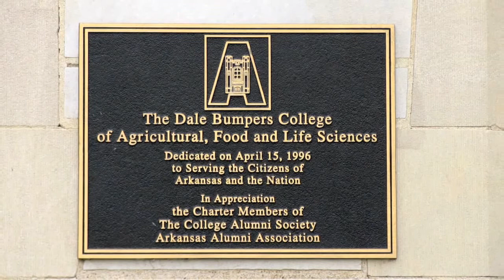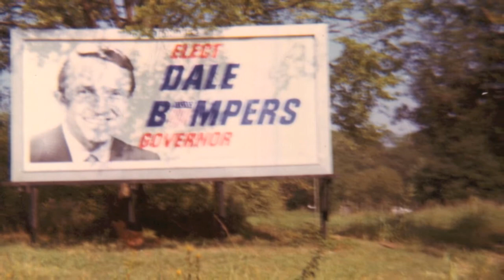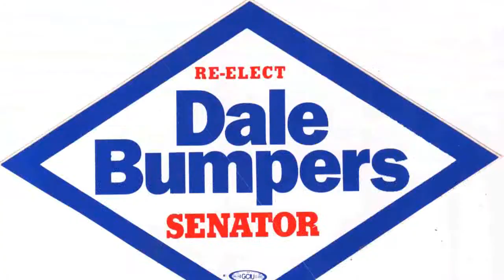Celebrating the Dale Bumpers Legacy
An observance of the fifteenth anniversary of the naming of Dale Bumpers College of Agricultural, Food and Life Sciences on April 14.